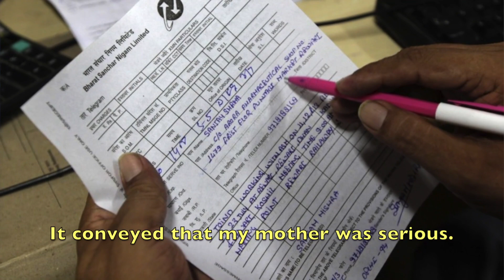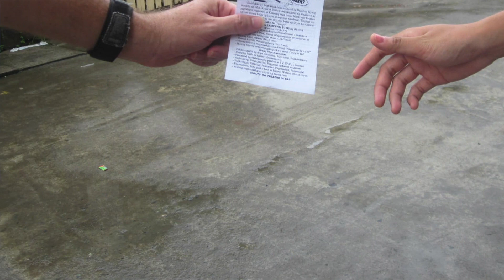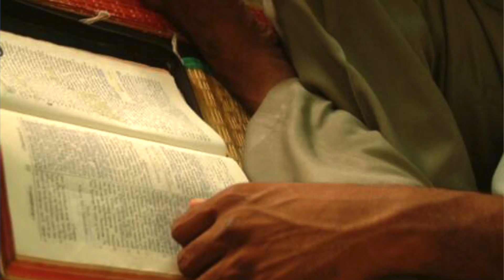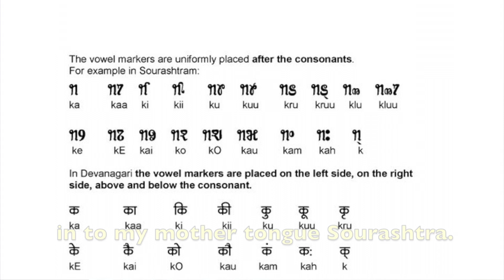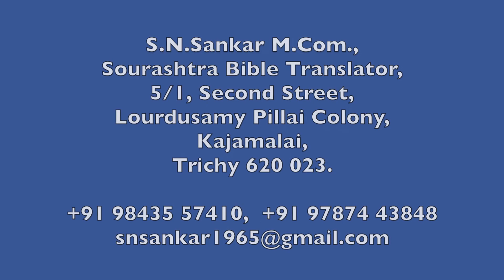செளராஷ்ட்ரா சங்கரின் சாதனை A Sourashtra Christian Testimony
Sourashtrians belong to Gujarat and they migrated to Tamil Nadu, centuries ago. They are traditionally Silk saree weavers. Sankar belonged to one of them, lived in Thanjavur. The demise of his mother,  illness of his sister, blindness of his father, poverty in his family, all put to gather was too much for him to bear. His M.Com. degree got him a job but his heart & mind was always drowned in sorrow. Then came a break through. Watch the video to learn how Sankar succeeded.